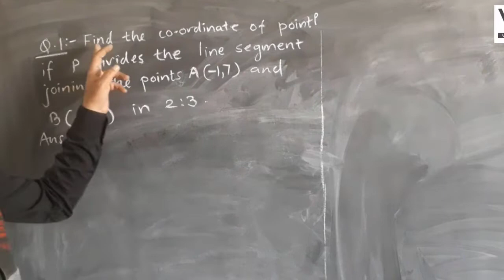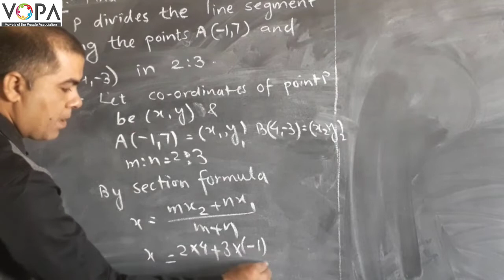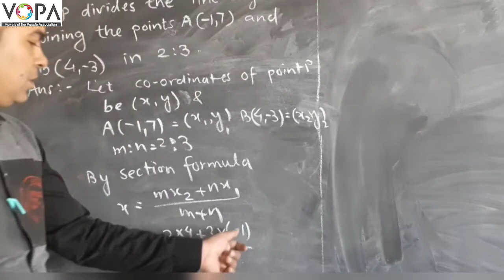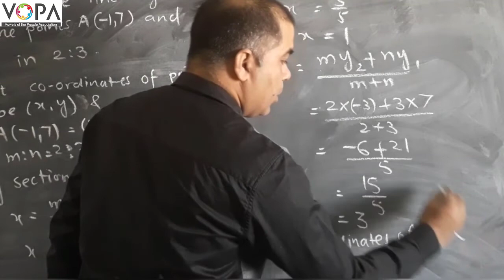10th | Semi | Math’s | Co-ordinate Geometry | V6 | V-School